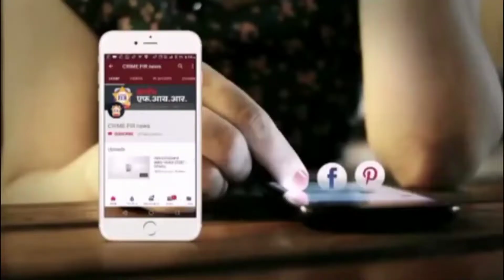मध्ये प्रदेश : धार जिल्ह्यातील धक्कादायक घटना धार जिल्ह्यात तरुणाची भरस्त्यावर गळा चिरून हत्या.crime